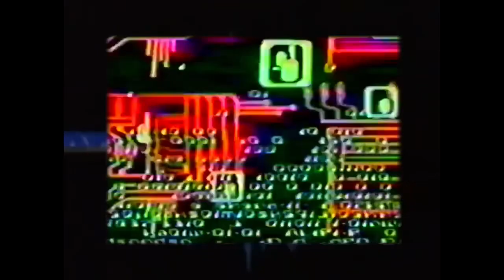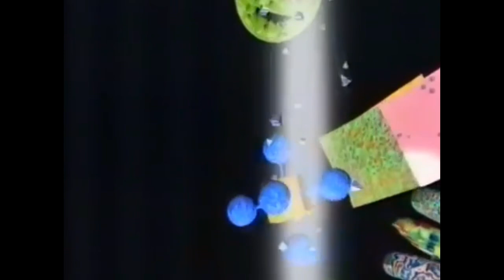Chris Carrier & Jef K - Love Hotel [AO01]